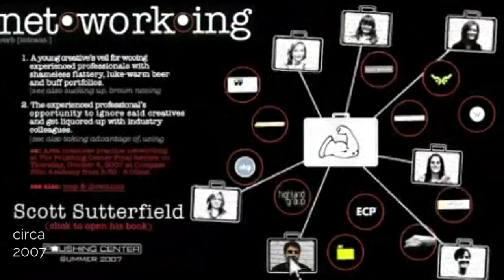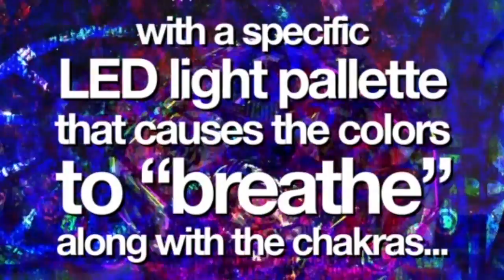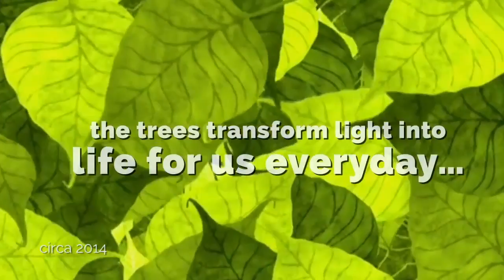scotty jan 2k16 reel